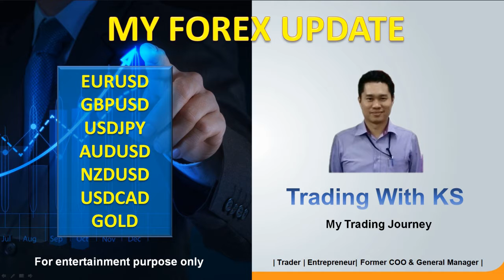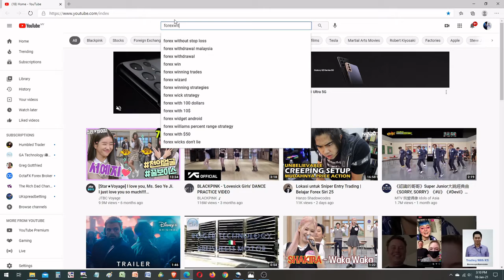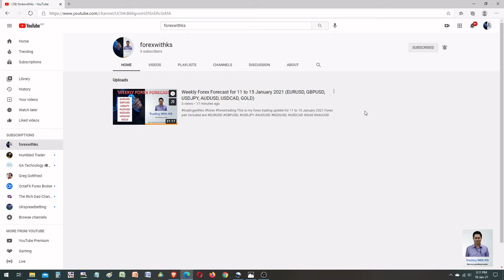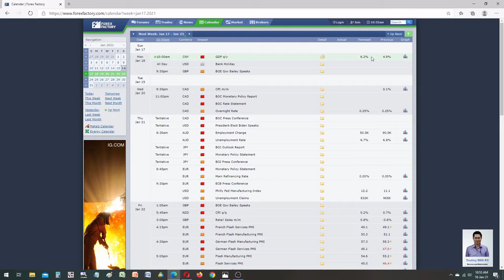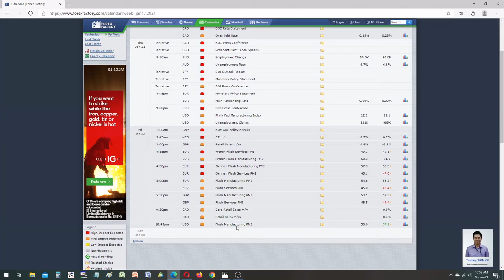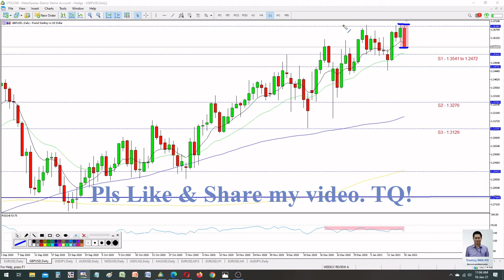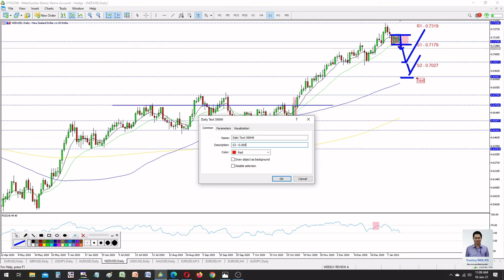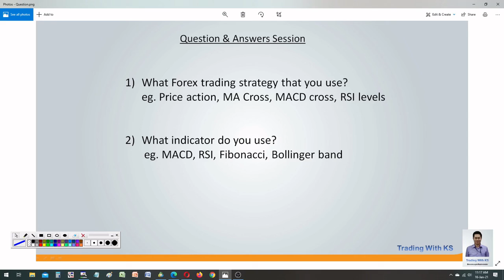Weekly Forex Forecast for 18 to 22 January 2021 (EURUSD, GBPUSD, USDJPY, AUDUSD, USDCAD, GOLD)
his is my forex trading forecast for 18 to 23 January 2021

Forex pair included are EURUSD